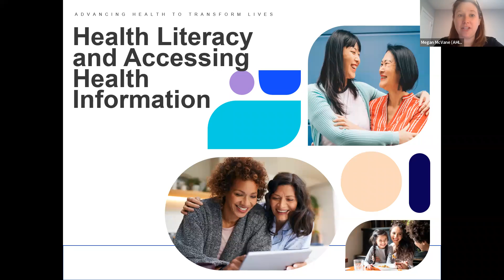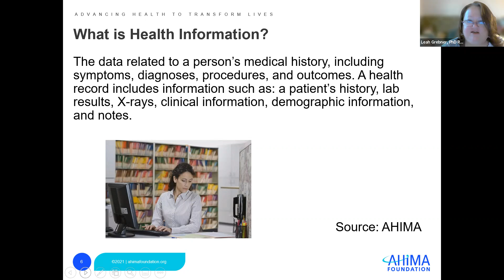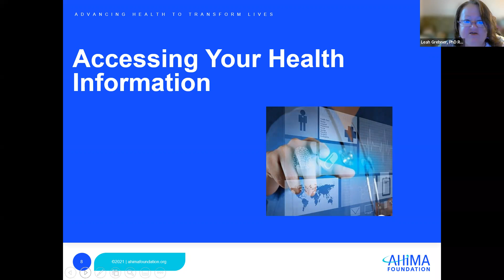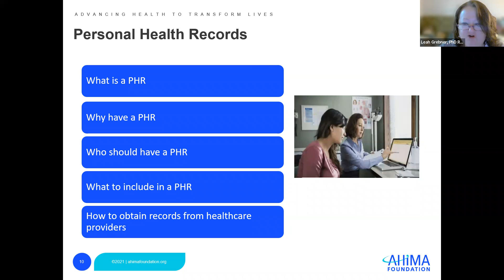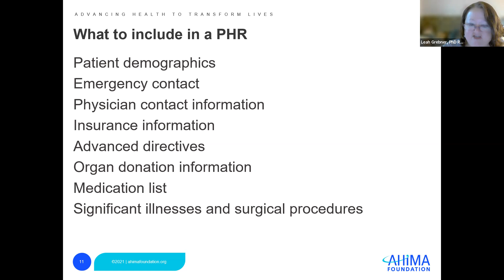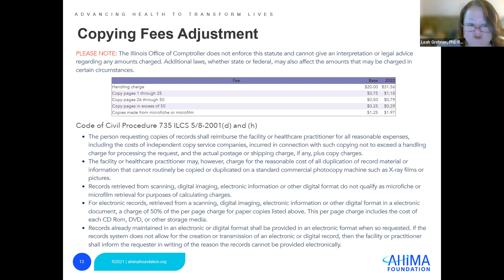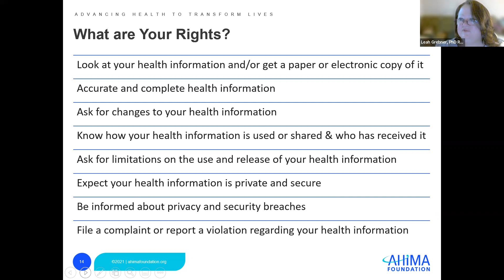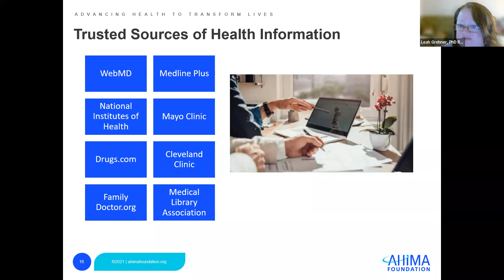Health Literacy and Accessing Your Health Information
Health Information Management

After viewing this talk, viewers will be able to:

    Engage in conversation with their healthcare providers about accessing their personal health information
    Understand their rights related to personal health information
    Identify and find credible health information on the internet

Presenter: Dr. Leah Grebner

Dr. Leah Grebner has over 30 years of experience in the Health Information Management career field, including acute care, skilled nursing, physician office, home health, and consulting.  Nineteen years of her career have been spent working in academia in the role of Program Director. Dr. Grebner is a Registered Health Information Administrator (RHIA) and Certified Coding Specialist (CCS). Dr. Grebner’s passion in the Health Information Management field is consumer engagement in health information management and provision of community education about personal health records.